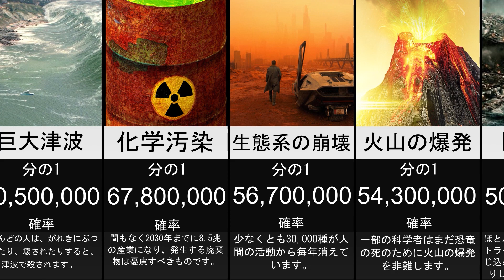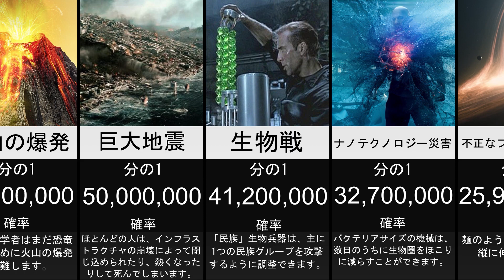確率の比較：世界の終わり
これらは世界が終わる確率です！ 小惑星衝突の可能性は何であるか疑問に思ったことはありますか？ または、ゾンビの黙示録はどうですか？ このビデオを見て調べてください！

免責事項：
この確率の比較/比較ビデオは、コミュニティのディスカッションに基づいて作成されており、関連する情報源、数、およびリストされている事実は最新ではない、有効ではない、または特定の順序ではない場合があります。